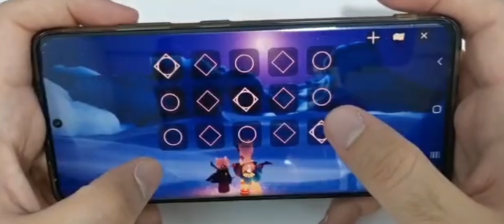My Heart Will Go On-Titanic (Aurora Voice) by DioDL Sky CotL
The New instrument in Seasonal of Aurora
My heart will go on- Titanic music by Dio DL in Sky: Children of the Lights Game.

الآلة الموسيقية الجديدة في Seasonal of Aurora
  موسيقى(My heart Will go on) في فلم تيتانيك عزف Dio DL في لعبة Sky: Children of the Lights.